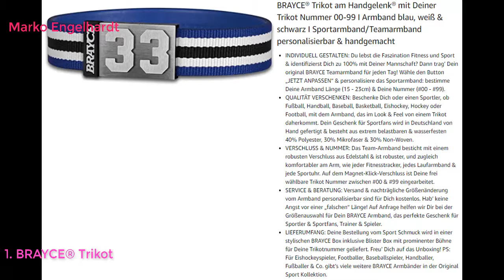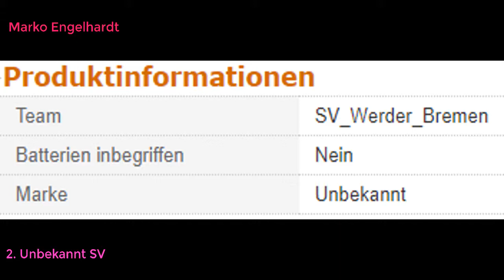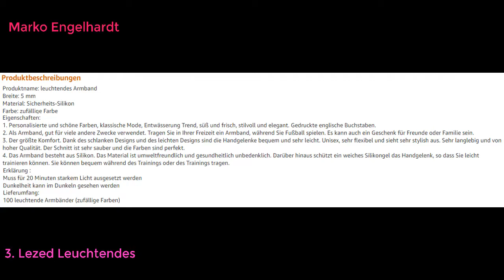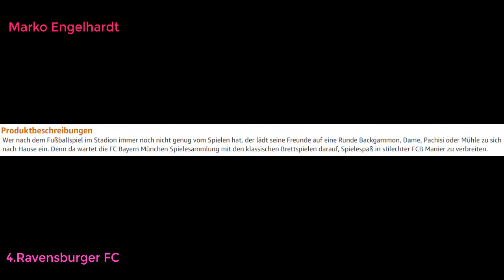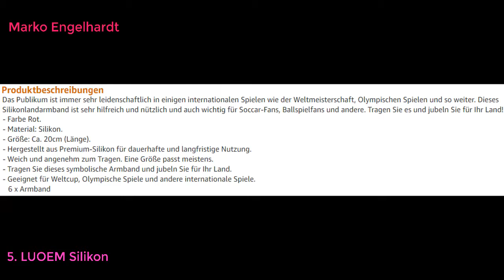Top 10 Best Schmuck Für Fußball-Fans in Deutschland 2021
Top 10 Best Schmuck Für Fußball-Fans in Deutschland LINK
BRAYCE® Trikot am Handgelenk® mit Deiner Trikot Nummer 00-99 I Armband blau, weiß & schwarz I Sportarmband/Teamarmband personalisierbar & handgemacht
Unbekannt SV Werder Bremen Armband ** Raute grün - weiß **
Lezed Leuchtendes Silikonarmband Leuchtend Silikon Armbänder Silikon Armband Für Damen Herren Liebespaar Fitness Accessoire Glow Silikonarmbänder Sportarmband Mit Schrift Briefe Muster 100 Stück
Ravensburger FC Bayern München Spielesammlung/Brettspiele für FCB Fans
LUOEM Silikon Armbänder WM Flagge Fahne Dänemark Land Armband Fanartikel Fussball 2018 WM 6 Stücke Denmark
Fußball-Armbänder im offiziellen Mannschaftsdesign, britische Mannschaften
F. C. Juventus Turin - 3er Set Silikonbänder Biancconeri
3er Set Silikonarmbänder Armbänder Hamburger SV HSV
FC St. Pauli - Totenkopf, Armband 4er Set